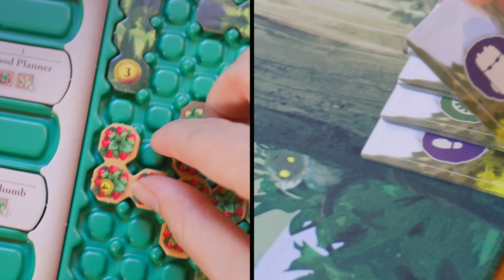Mythwind - Endless Adventure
Mythwind is a cooperative & solo "cozy" board game with unique characters, magical sprites, engaging story and an unending adventure.